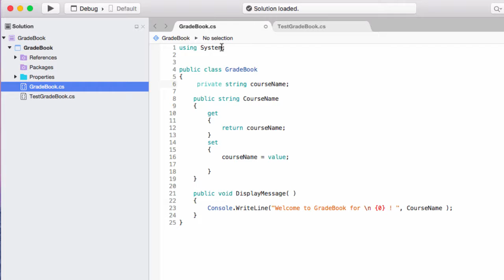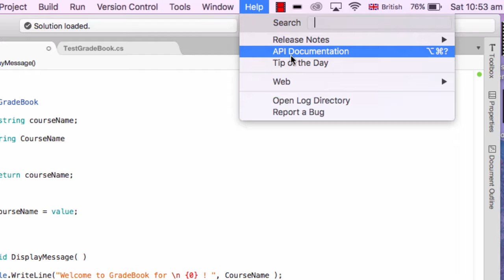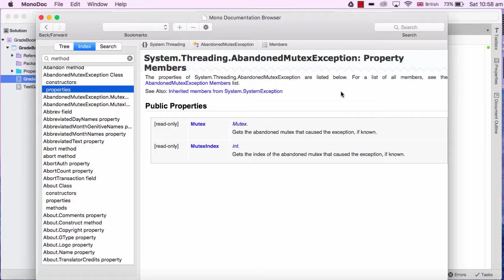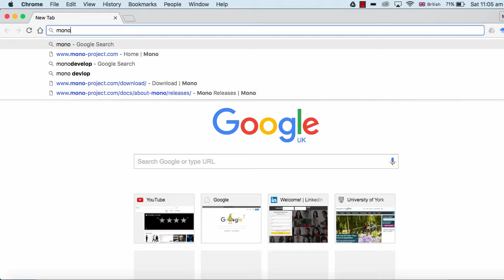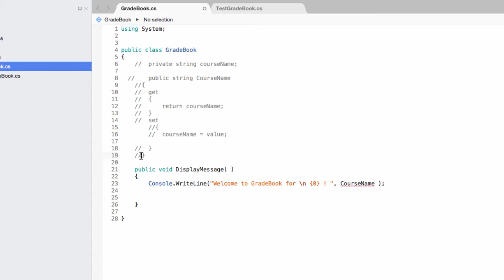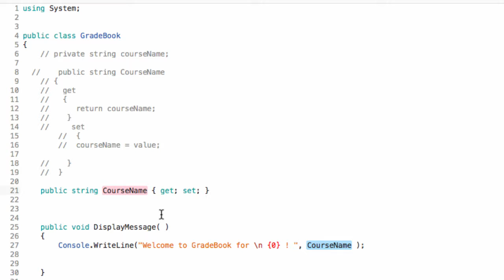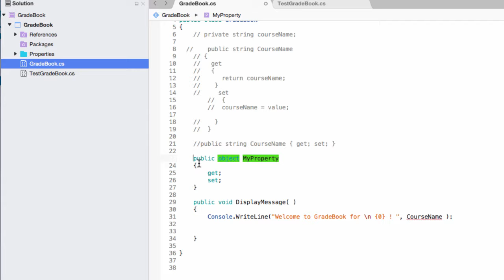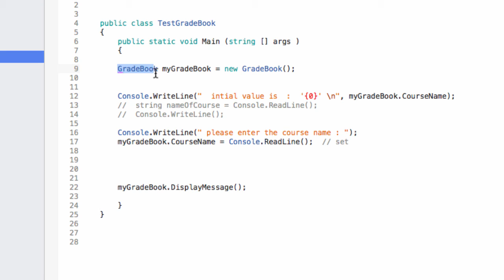Tutorial 008 C# تعلم سي شارب ٨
Auto - Implemented properties, C# Types, and APIs.  Read between the lines!